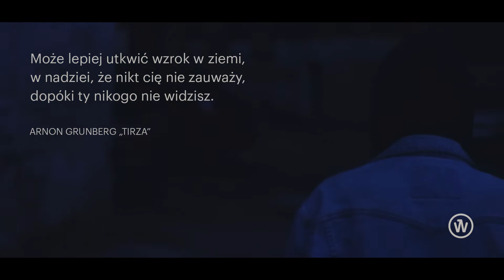Europejska Noc Literatury: Obcy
9 czerwca Przedmieście Oławskie wypełni się prozą najlepszych europejskich pisarek i pisarzy. Podczas organizowanej przez Strefę Kultury Wrocław 7. edycji Europejskiej Nocy Literatury usłyszymy – nierzadko przedpremierowo – prozę 10 autorów, którzy swoimi tekstami opowiadają o wyobcowaniu, samotności, odrębności.

Kuratorem nadchodzącej odsłony Europejskiej Nocy Literatury jest dziennikarz kulturalny Michał Nogaś, a fragmenty prozy, które wybrał, splatają się tematycznie, co wyraża hasło tegorocznej edycji –  „OBCY” . Kim jest współczesny obcy? To ktoś, kogo się boimy, z kim nie potrafi znaleźć porozumienia, ktoś zupełnie inny, nawet jeśli taki sam – tłumaczy Nogaś, odnosząc się do tematów podnoszonych przez dziesięć tekstów, które trafiły do programu tegorocznego ENL-u. Aż siedem z nich 9 czerwca zabrzmi w języku polskim po raz pierwszy.

Muzyka: MIN t - Blues Keeps Crooning
Wideo: Jerzy Wypych